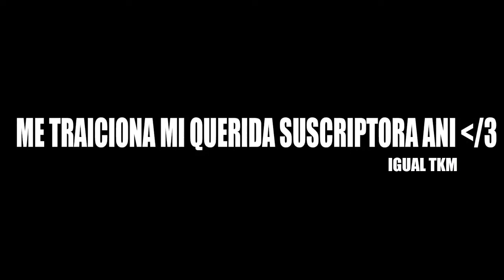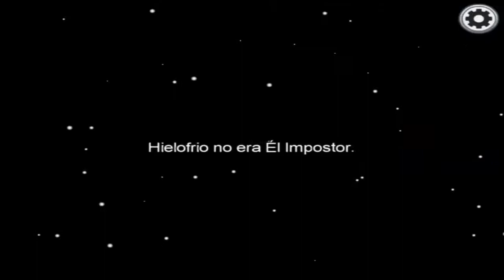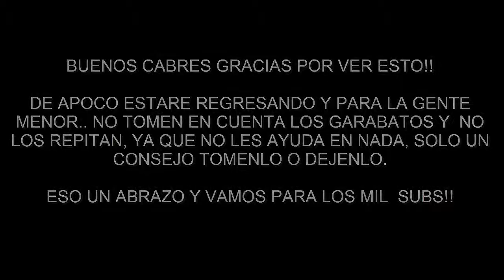LA PLANTA ASESINA WN Y EL INOCENTE!!🔥 I Matias Muñoz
►Mis Canales
-Canal Principal :

►►ID Ps4: Matias SonGoku